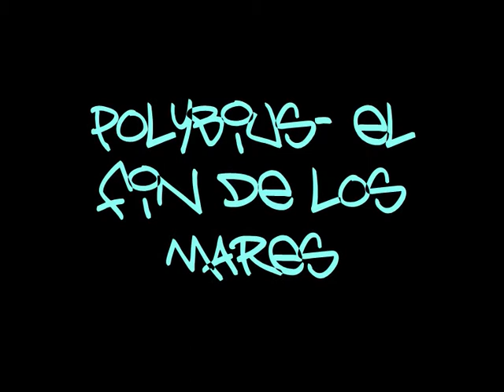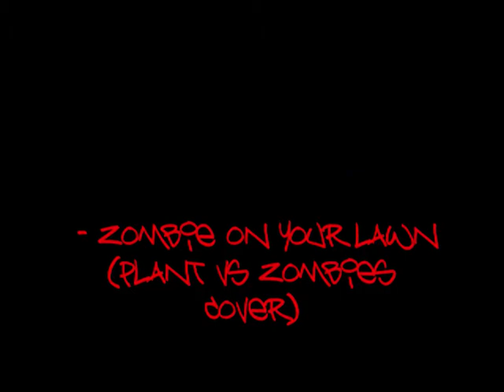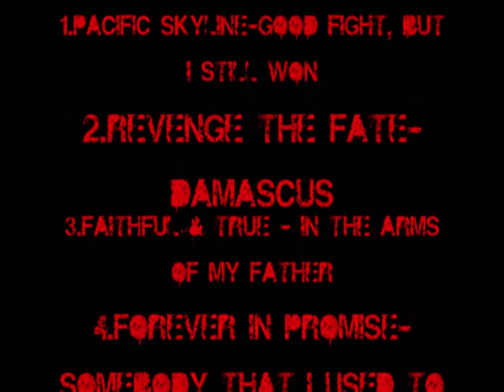Post hardcore/Synth part 2, part 39.wmv